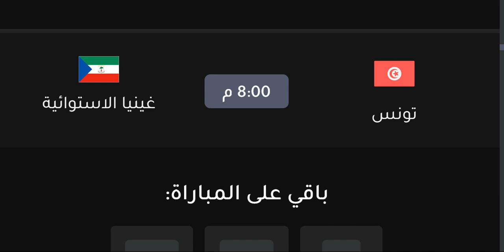موعد مباراة تونس و غينيا الاستوائية القادمة والقنوات الناقلة والمعلق - غينيا الاستوائية و تونس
موعد مباراة تونس و غينيا الاستوائية القادمة والقنوات الناقلة والمعلق - موعد مباراة غينيا الاستوائية و تونس القادمة والقنوات الناقلة والمعلق
موعد مباراة تونس وغينيا الاستوائية اليوم في تصفيات كاس امم افريقيا الجولة 1 الجولة الاولي - مباراة تونس و غينيا الاستوائية القادمة

موعد وتوقيت مباراة تونس وغينيا الإستوائية في الجولة 1 من تصفيات كأس أمم أفريقيا والقنوات الناقلة

موعد وتوقيت مباراة تونس وغينيا الإستوائية في تصفيات كأس أمم أفريقيا 2023 والقنوات الناقلة
المنتخب التونسي وغينيا الإستوائية بث مباشر تصفيات كأس أمم أفريقيا
مباراة تونس و غينيا الإستوائية🔥 تصفيات كأس إفريقيا 2023 🔥موعد المباراة و القنوات الناقلة🔥تشكيلة تونس